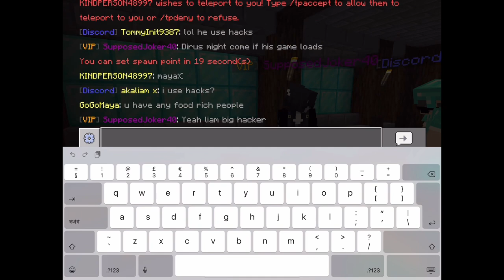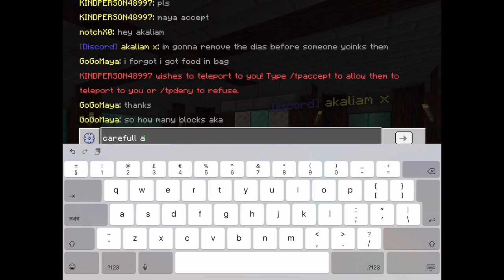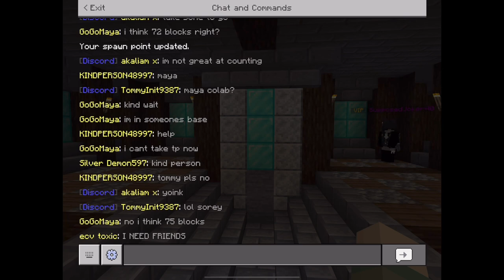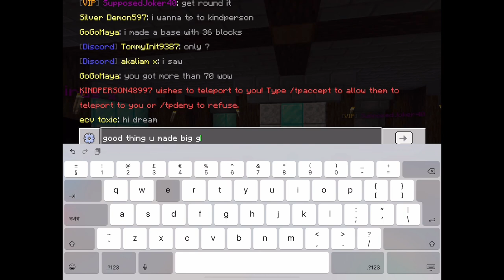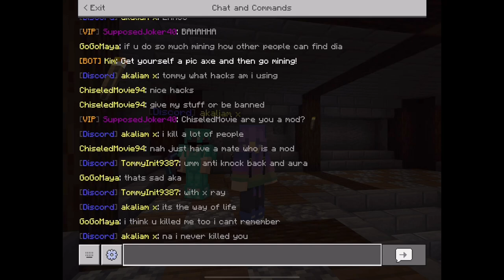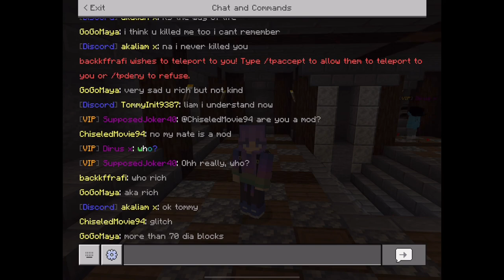Met Richest In Lifeboat With More Than 70 Blocks Diamond In Minecraft Lifeboat Survival Mode SM 100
Minecraft Maya TV

I usually play in Minecraft lifeboat survival mode.
Most of the time I play in sm 100.
It’s pvp server map but I’m not pvp player.
I love to make base and play team play with other players and make team and friends.
Me and my sister and sometimes with other teams we created some base.
Making base in pvp sm is not very easy.
We do hard work sometimes.
But map goes reset and sometimes other players ruin base.
That’s why I started recording our base to save as memory.
Then I also started to record when I see other base or nice creative things made by other players.
Sometimes I started to record funny things or other gameplay events around us.
So that’s how I’m recording and uploading Minecraft videos.
If you want to be in my video or you want to show your base then I can record you and your base.
If its in sm 100 then it’s easy for me to see.
If its in other map then we need to arrange time to visit other map.

So far I also got 2 private owned map. One is called scariest map ever and other called my life is in sakura shores.
For first time play scary map is an adventure map.
But I personally really like sakura shores map for its peaceful and cute texture.

Recently I got Minecraft monthly realms plus membership.
With this membership I got access to 150 plus map to play or visit.
Friend can join realms map for free.
It doesn’t cost me any extra.
So if you like to join let me know.

In this video akalima invited me to visit his base he made.
Then I did tp to him.
After going there I see he made his base out of lots of diamonds more than 70 blocks.
We know that mining and finding diamonds in Minecraft lifeboat survival mode specially in sm 100 is very hard rare .
But it’s look like it’s easy for him.
Other than his diamonds his base was also nice big and creative.
Good thing he got ender backpack to save his diamonds.
But I wish he gives every other innocent players some diamonds for who diamonds are very rare.

Let’s enjoy playing and watching video.